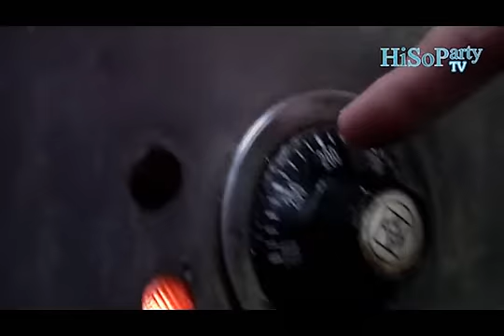Gourmet it yourself :: เมนูทีโบนซอสกะเพรา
ด้วยความมีใจรักในการทำร้านอาหาร จนนำไปสู่การเปิดร้าน Book ราดหน้าขั้นเทพ -- ฟิวชั่นสเต๊ก ร้านอาหารที่เน้นอาหารจานเดียวสไตล์ฟิวชั่น ซึ่งมีตั้งแต่ราดหน้า สเต๊ก ก๋วยเตี๋ยว ไปจนถึงผัดไทยให้เลือกทาน ได้ทำให้ร้าน Book ขึ้นชื่ออย่างมากในด้านการนำอาหารตะวันตก และตะวันออกมาผสมผสานกันอย่างลงตัว